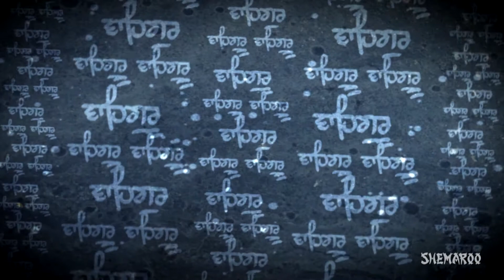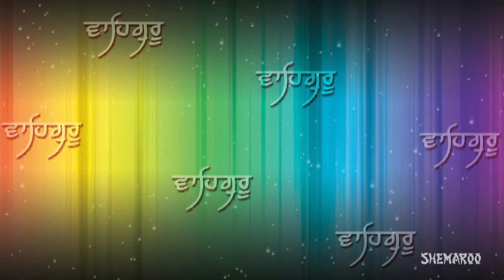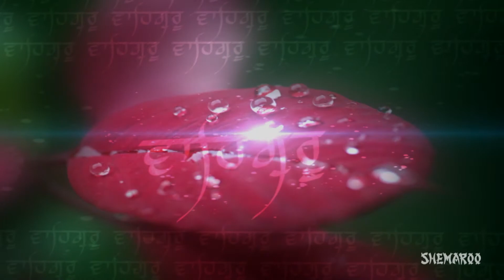Sajna Sant Aao Mere - Bhai Tirlok Singh Nirman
Album : Amritmai Kirtan Darbar
Ragi : Bhai Tirlok Singh Nirman
Presented By Babli Singh
Label : Shemaroo
Edit & Graphics : Varun Gupta